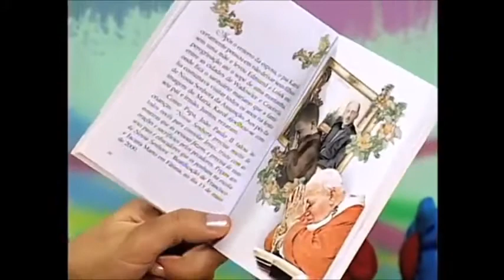Pastoral da Iniciação Cristã - Catequese - 20 encontro